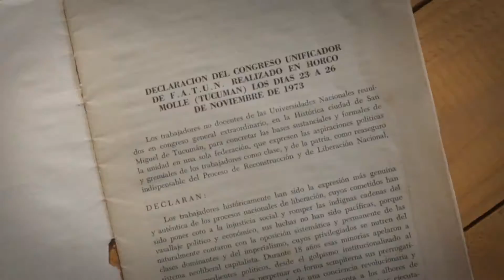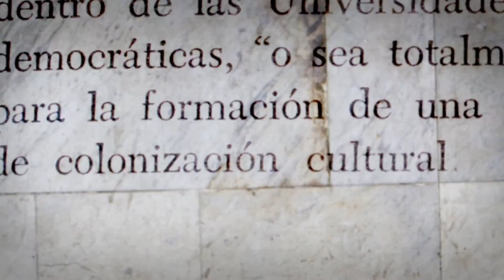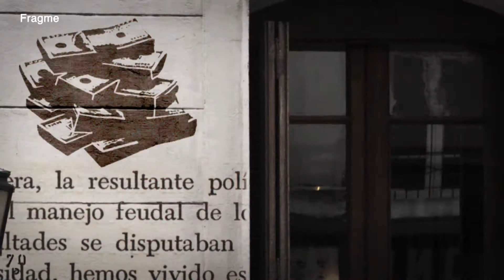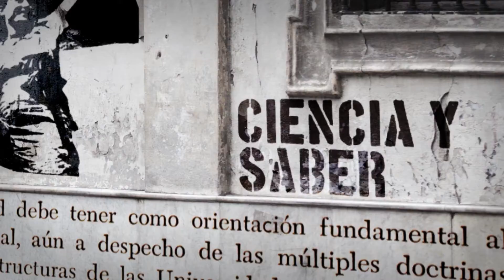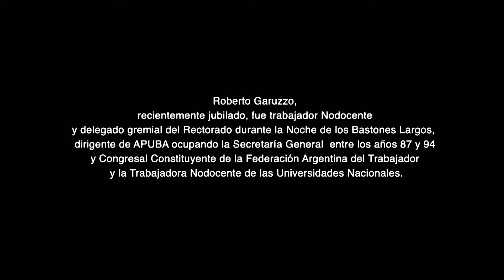Documental realizado por APUBA (Asociación del Personal Nodocente de la UBA)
Producido por el Espacio de Derechos Humanos y la Secretaría de Prensa y Difusión de APUBA.
Descripción: Contextualización nacional y descripción de la intervención gremial en los años de la intervención a la Universidad. Con relatos de Roberto Garuzzo, Ex Secretario General Gremial de APUBA.